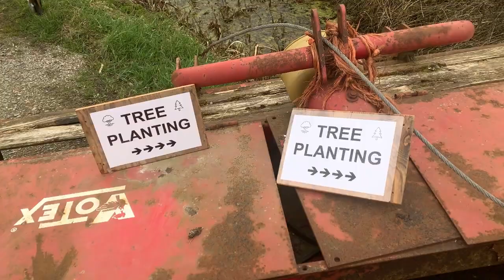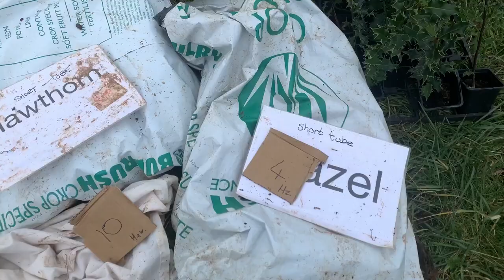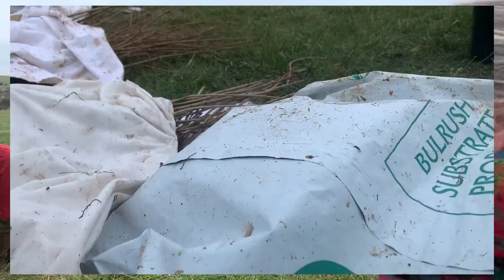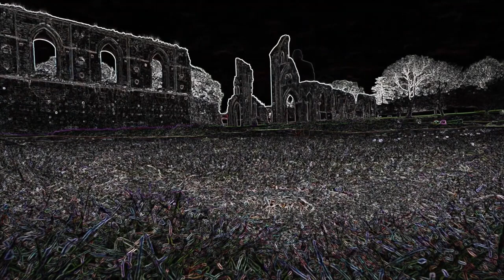Brides farm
One of the first projects to actually break soil was Brides Farm Le dby Bon, who in this video introduces us to the farm and how it will function in the community